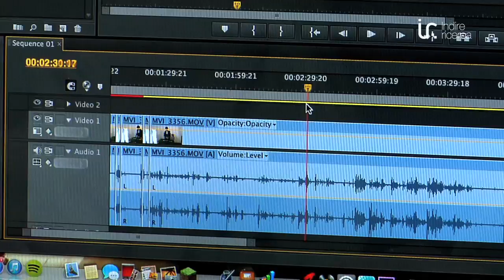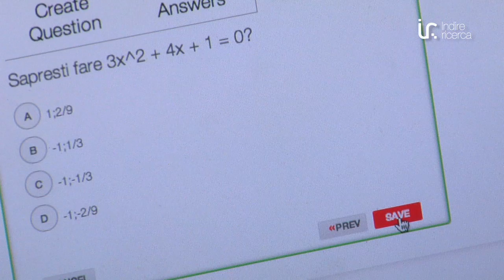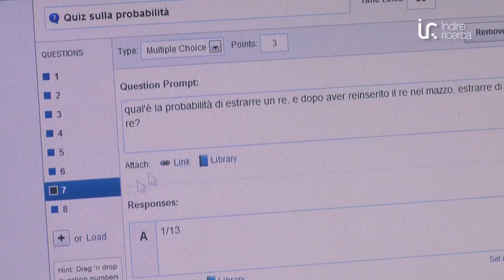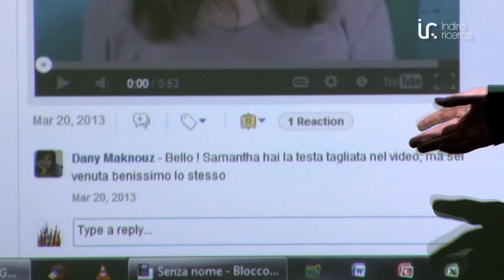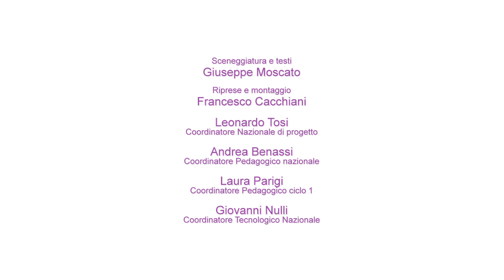My Learning story - Progetto iTec - European Schoolnet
Alcuni momenti dell'attività di iTEC - Pilote 4 del II Liceo scientifico "Comandante Federico Jarach" di Milano